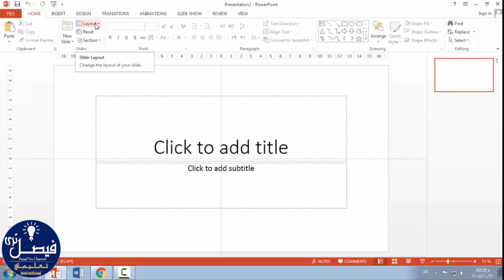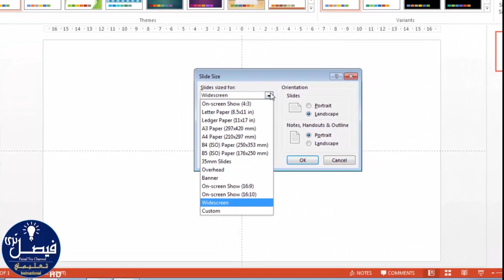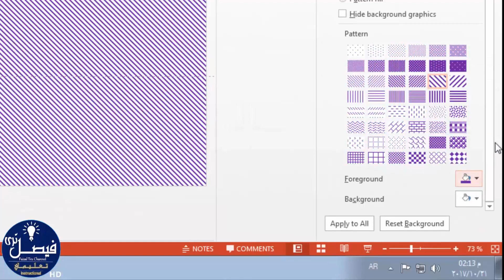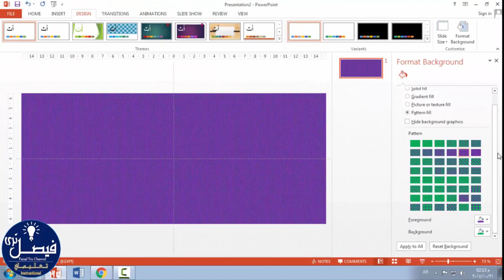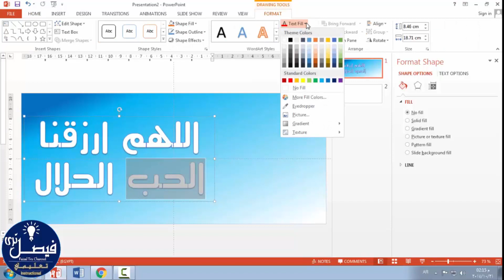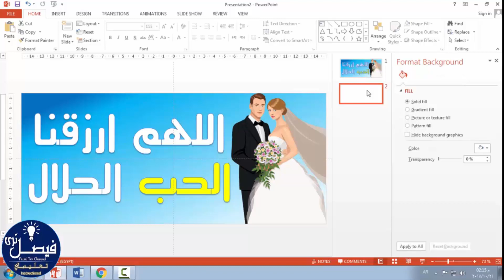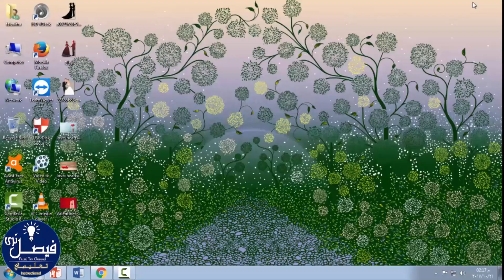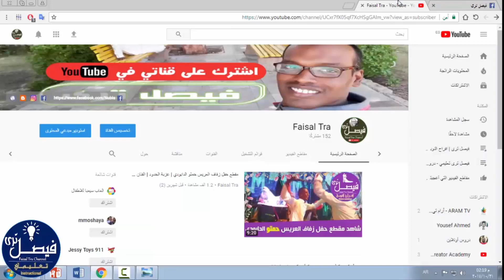كيفية تصميم غلاف facebook على powerpoint طريقة رائعة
شترك على قناتي في اليوتيوب لمشاهدة كل جديد
رابط قناتي على اليوتيوب:
تعليمي_بوربوينت_فيس بوك